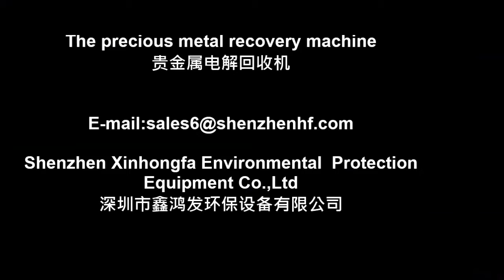precious metal recovery machine from electroplating solution, electroforming solution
The machine focus on recovering gold,silver,platinum, palladium and rhodium in the plating solution,drag-out tank, strip solution, plating rinsewaters and Iodine and iodide etching solution.
The machine also can recovery precious metal ( Au, Ag) from e-waste stripping solution,waste photography developing solution, electronic plating waste solution and gold/silver mine operations.
1. Comparing with other metal recovery system like ion exchange resins, bi-polar electro-winning and closed loop reinsing schemes. I believe our company machine is the best choice, it will not let you down.
2.This recovery machine uses the method of rotating cathode and high-frequency pulse to intelligently recover. It does not use any chemical reagents, only a small amount of electricity (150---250W), no secondary pollution.
3.Precious metal content in waste water after recovery：Silver less than 5-20 ppm and gold less than 2--10 ppm, platinum less than 2--10 ppm, palladium less than 2--10 ppm,rhodium less than 2--10 ppm.

Company name: Shenzhen Xinhongfa Environmental Protection Equipment Co.,Ltd.